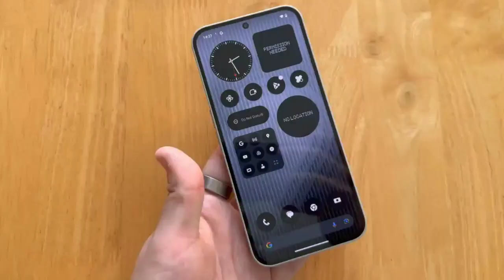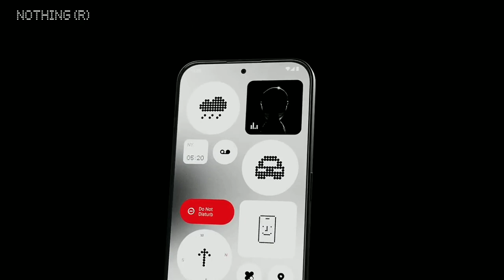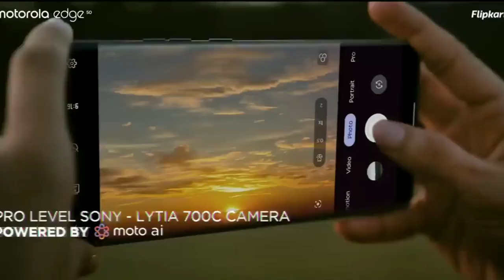Motorola Edge 50 5G Vs Nothing Phone 2A Plus 5G | Full Comparison | कोन हे असली Winner ?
Your quaries -
Motorola Edge 50 5G Vs Nothing Phone 2A Plus 5G Full Comparison
Motorola Edge 50 5G Vs Nothing Phone 2A Plus 5G Which One Is Best
Motorola Edge 50 Vs Nothing Phone 2A Plus 5G Battery Comparison
Motorola Edge 50 5G Vs Nothing Phone 2A Plus 5G Camera Comparison
Motorola Edge 50 5G Vs Nothing Phone 2A Plus 5G Performance Test
Motorola Edge 50 Vs Nothing Phone 2A Plus 5G Detail Comparison Video